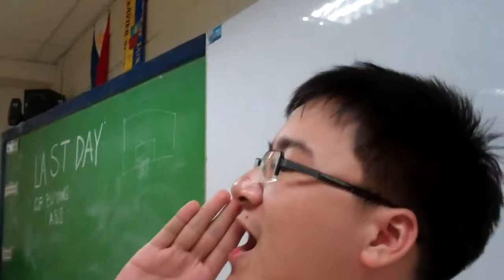H1H: Billionaire Cover by Miguel Gotao feat. Victor Datu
During the Best Chinese Class Ever!

Miguel Gotao part of Xavier's Glee Club :-bd

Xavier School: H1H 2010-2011